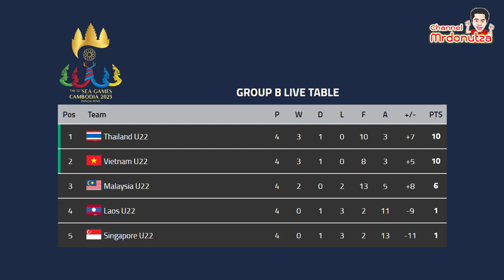ผลบอลเมื่อคืน/โปรแกรมบอลคืนนี้/12.05.2023/ยูโรป้า/คอนเฟอเรนซ์/ซีเกมส์/บุนเดส/กัลโช่/ลาลีก้า/เจ/ไทย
และขอคนละไลค์คนละคอมเม้นต์ เพื่อเป็นกำลังใจให้ทำคลิปต่อๆ ไปด้วยนะครับ

ติดตามข่าวสารช่องทาง Facebook แฟนเพจ :

00:00 สวัสดี
00:31 ผลบอลยูโรป้าลีก
01:05 ผลบอลคอนเฟอเรนซ์ลีก
01:39 ผลบอลซีเกมส์
02:53 โปรแกรมบุนเดสลีก้า
03:12 โปรแกรมกัลโช่ซีเรียอา
03:28 โปรแกรมลาลีก้า
03:42 โปรแกรมลีกเอิง
03:57 โปรแกรมเอเรอดีวีซี
04:11 โปรแกรมเจลีก
04:31 โปรแกรมไทยลีก